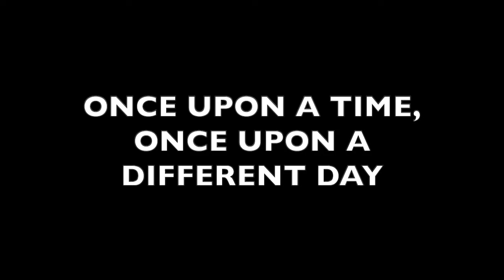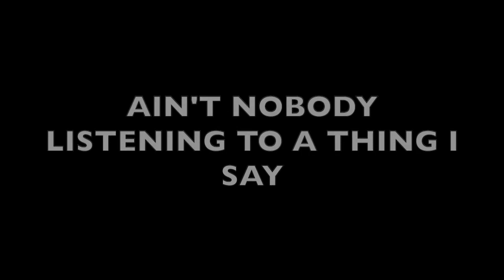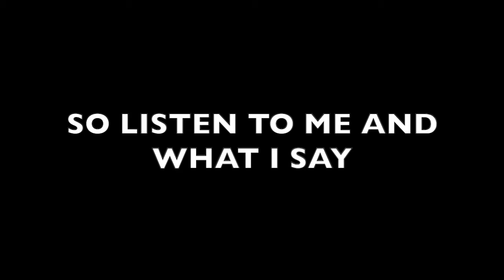Erin O'Brien & Suite 115 - We'll Be Together Again (Lyric Video)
We need your help! Vote for this song in the CBC Searchlight contest.

Written by Erin O'Brien, Steve MacIntyre, Nik MacDonald, and Aaron C. Lewis.

Suite 115 are a band based out of Sydney, Nova Scotia, formed as students from the NSCC Music Arts program at Marconi Campus. Members Erin O’Brien, Steve MacIntyre and Nik MacDonald all bring a wide variety of musical knowledge and experience to the table which results in a unique blend of rock, folk and country. Having studied music with the highest caliber of musicians that Cape Breton has to offer, Suite 115 were able to craft high quality songs under the guidance of musical legends such as Gordie Sampson, Aaron C. Lewis, and Kimberley Fraser.

Performers:
Erin O'Brien - lead and backing vocals
Steve MacIntyre - acoustic guitar and backing vocals
Nik MacDonald - electric guitar and backing vocals
Aaron C. Lewis - bass guitar, drums, piano, and steel guitar
Jordan Lewis - electric guitar and backing vocals
Kimberley Fraser - backing vocals